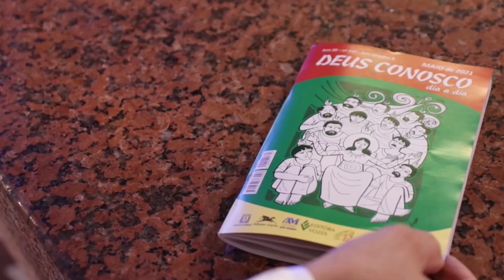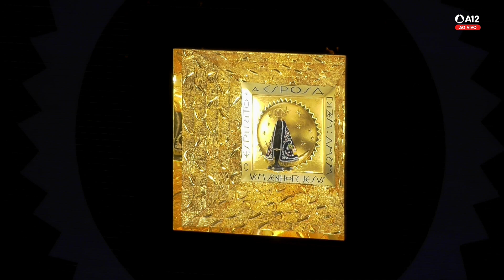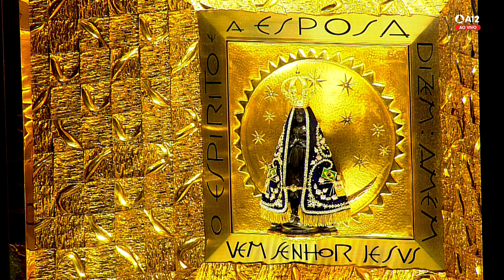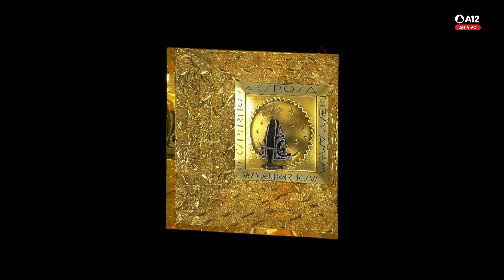Missa | Santuário Nacional de Aparecida 20h 10/09/2022